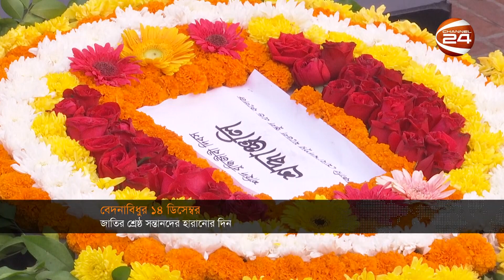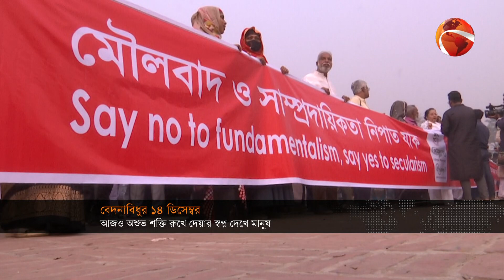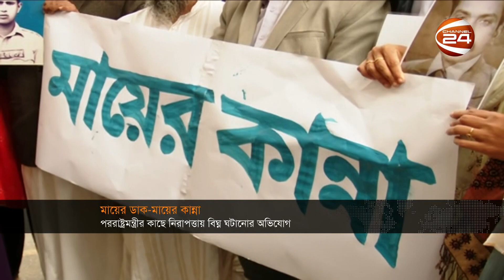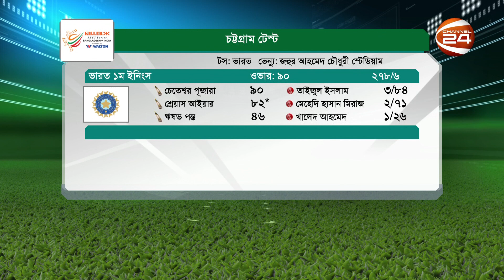সন্ধ্যার খবর | 7 PM | Shondhar Khobor | 14 December 2022 | Channel 24 Bulletin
»» Office Address:
Bangladesh.